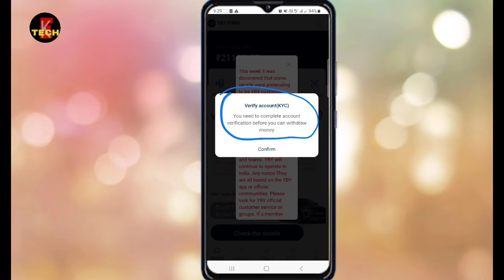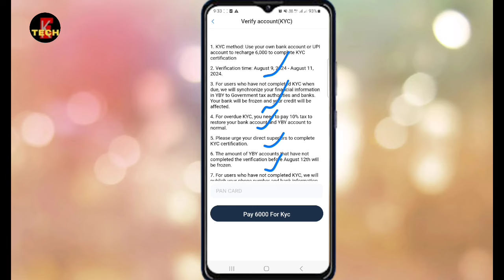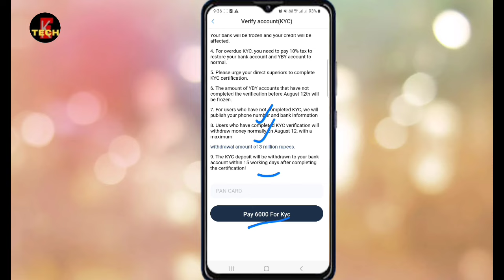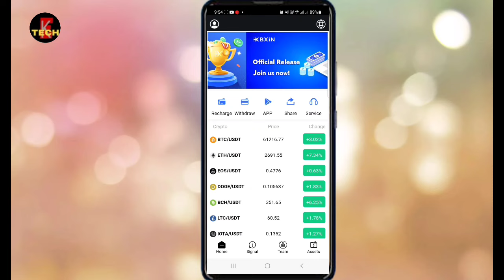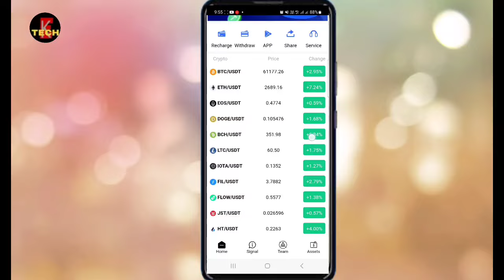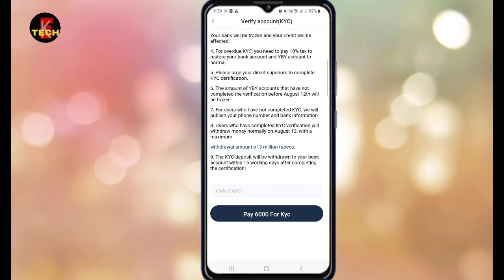YBY Fund KYC Update | YBY Fund KYC complete kaise kare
Ref code_722157

Your queries ____